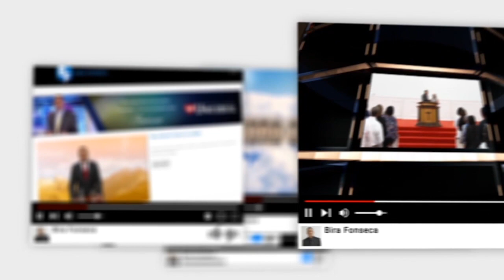Palavra Amiga Bispo Macedo - 19 de Março de 2019